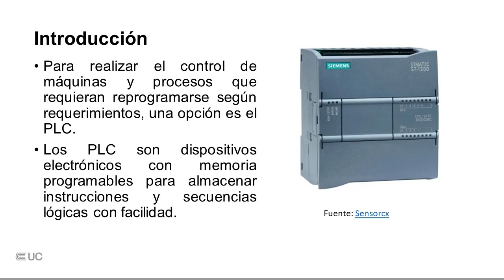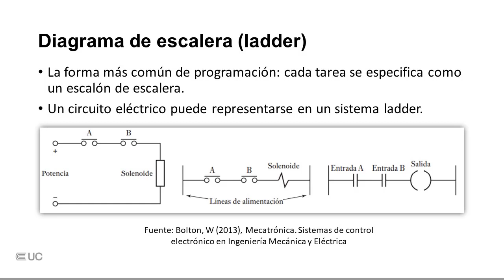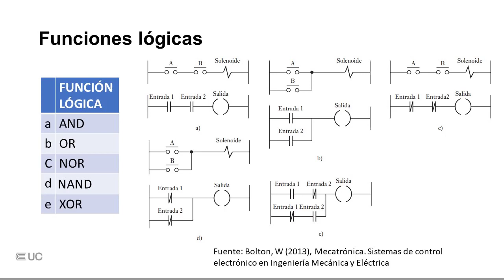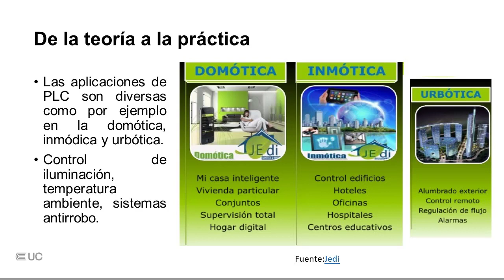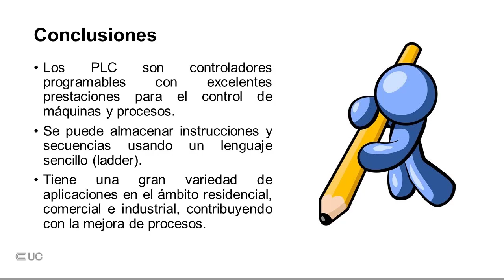Mecatrónica: Controladores lógicos programables - PLC